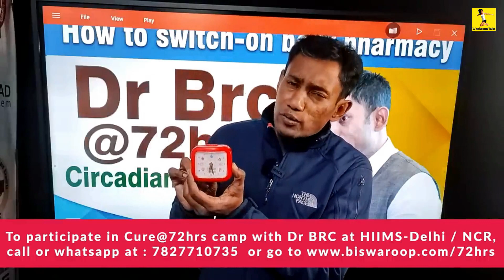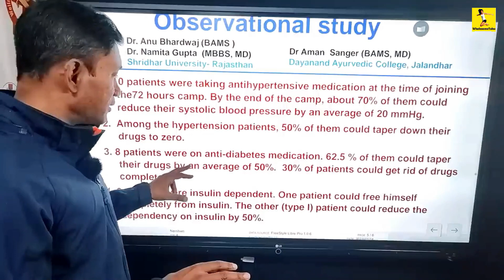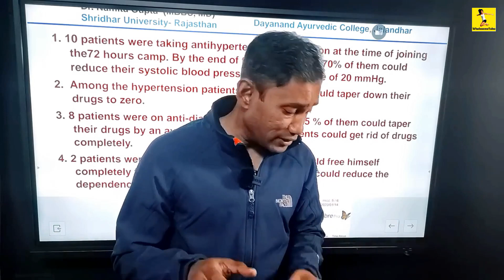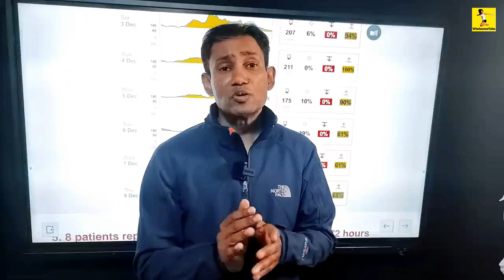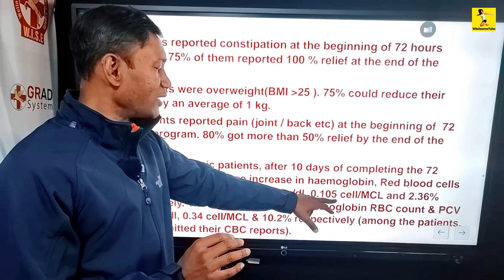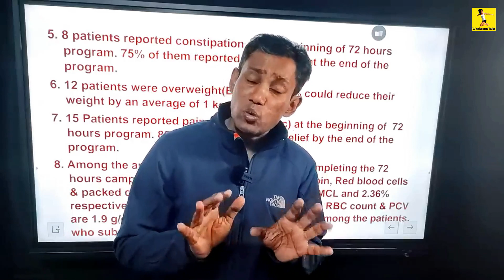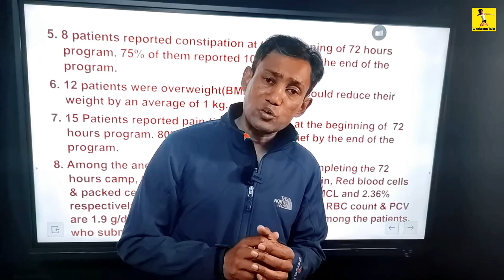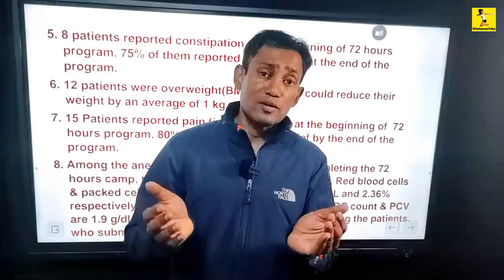Total Disease Reversal in 3 Days अचूक उपाय - Complete Health | Dr. Biswaroop | WholesomeTales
Total Disease Reversal in 3 Days अचूक उपाय - Complete Health - special training program by Dr. Biswaroop in Delhi-NCR region.

⭐ बिस्वरूप जी द्वारा बताये गए जरुरी वीडियो  -
🌱 Chyawanprash (No Sugar)
🍜 Home Steamer
☘ Pure Giloy, Tulasi Juice
🌿 Pure Aloe Vera Juice
🙏 Kitchen Herbs for Special Tea